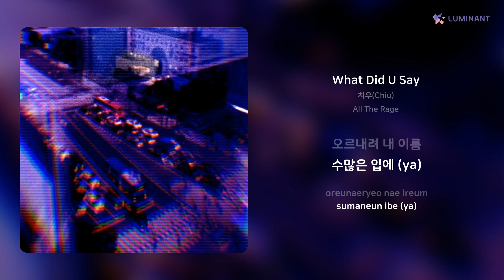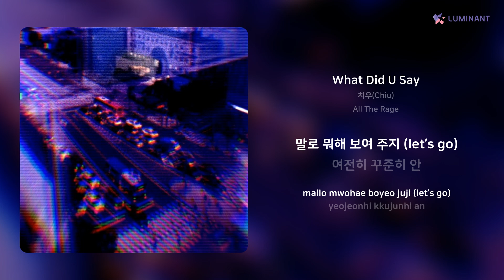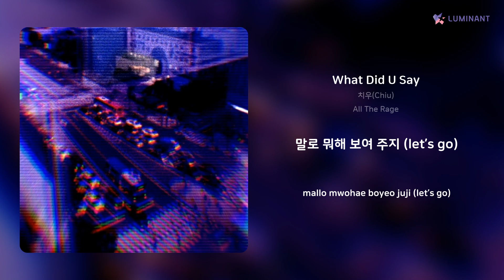치우(Chiu) - What Did U Say | 가사 (Lyrics)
Artist: 치우(Chiu)
Track: What Did U Say
Album: All The Rage
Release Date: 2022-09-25